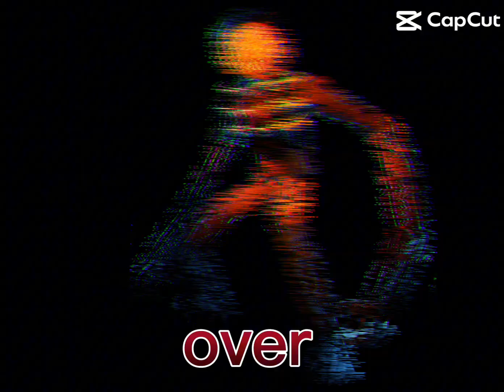Edit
⁠​⁠​⁠Never be alone again!